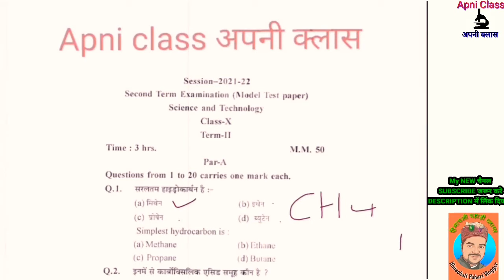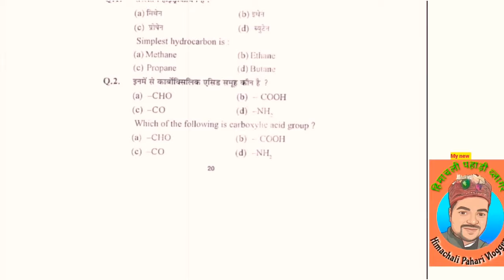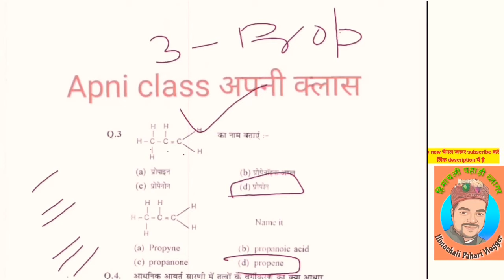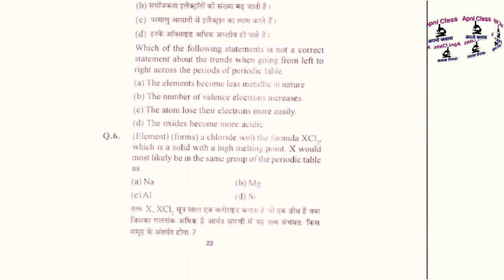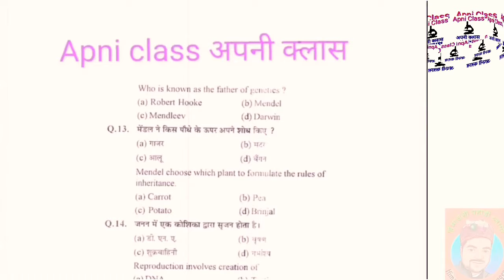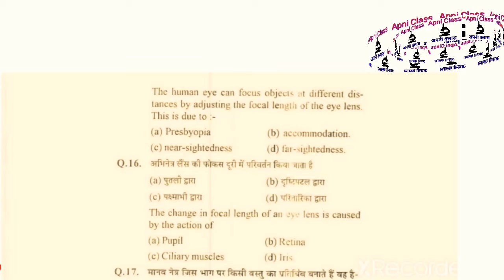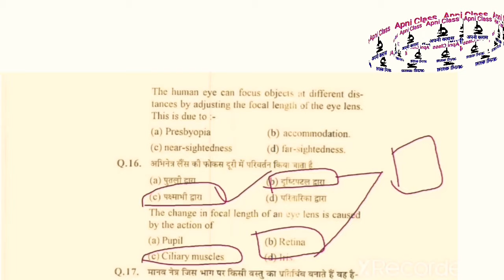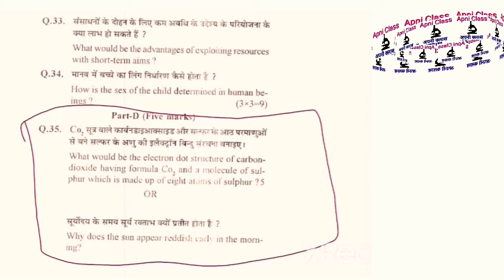Solved term 2 science model test paper 2022 /Term 2 solved science paper hp board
hp board term 2 science  model test paper 2022
Term 2 science  ka paper 2022
Term 2 solved science paper hp board
Solved term 2 science model test paper 2022
Apni Class अपनी क्लास( टेलीग्राम  चैनल link) join kare⬇️⬇️
Hi Friends my self Ashish kaundal, Apni classअपनी क्लास is a Educational channel & it will provide all Imp Notification

Himachali Pahari Vlogger